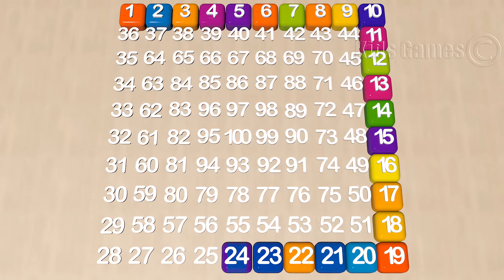Numbers Song - Learn to Count the Number 1 to 100 - Education Video for the Whole Family